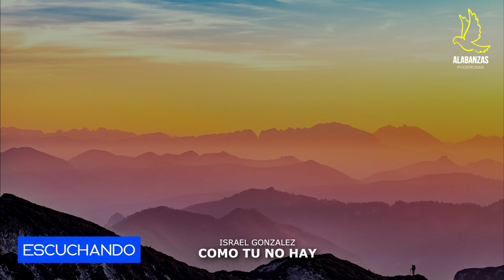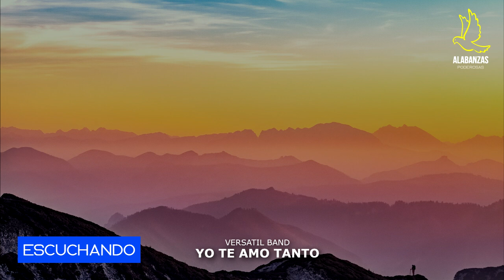ALABANZAS QUE EDIFICAN-MUSICA CRISTIANA PARA BENDECIR TU DIA-HIMNOS 2022